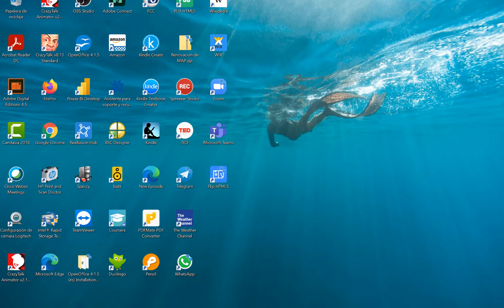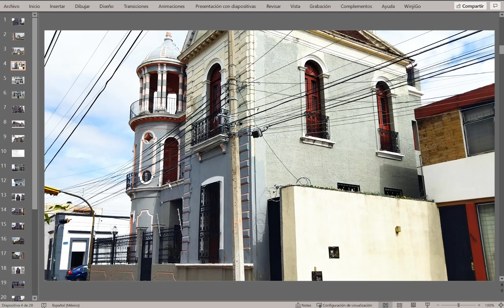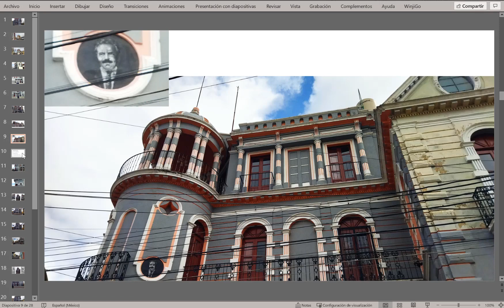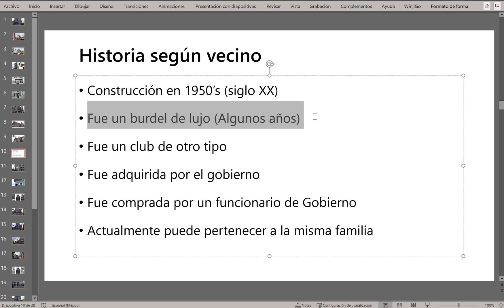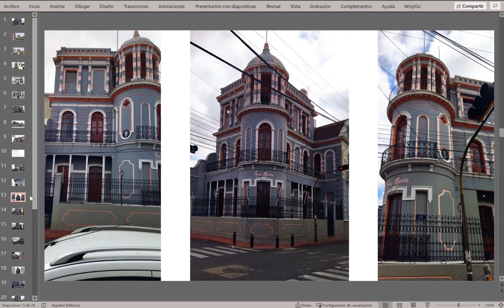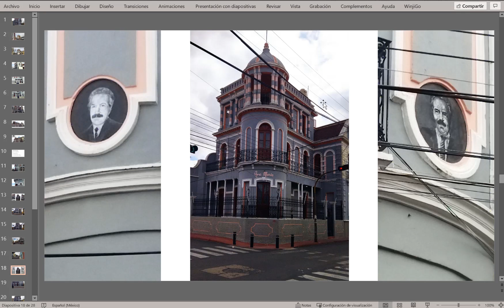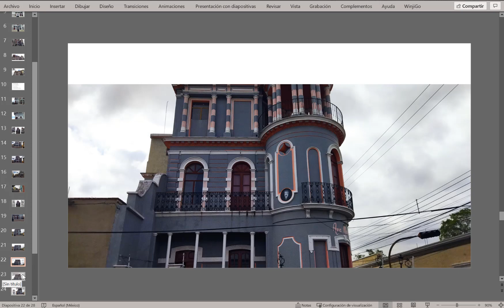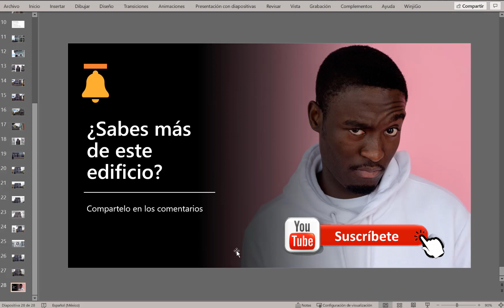Edificio Ave Maria Contreras Medellín y Hospital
Conoce el edificio elegante que se encuentra en las calles de Contreras Medellín y la calle Hospital en la ciudad de Guadalajara. Si lo conoces y sabes su historia, compártela.